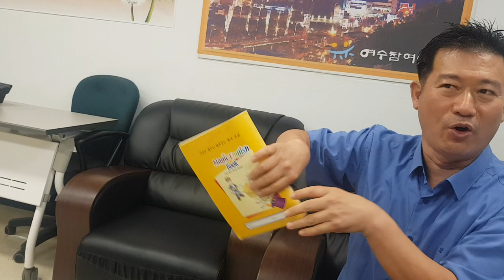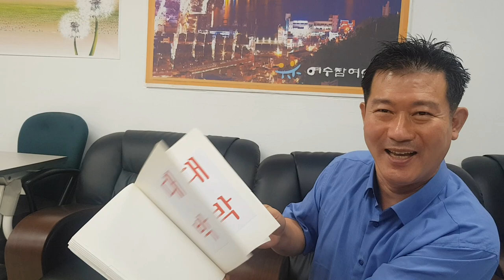이순신학교 스팟기법 조옥성 한국강사총연합회 명강사